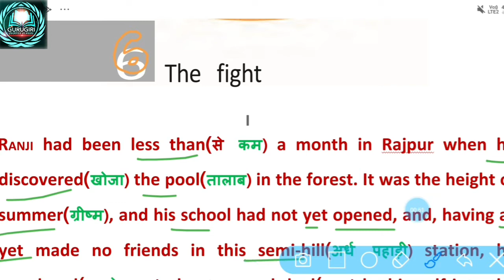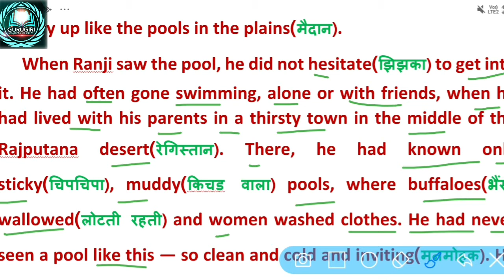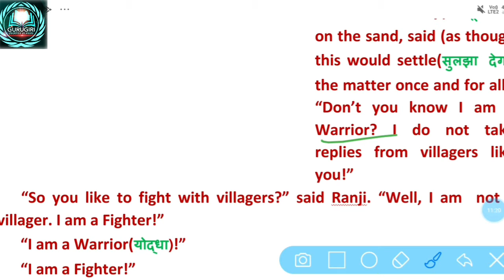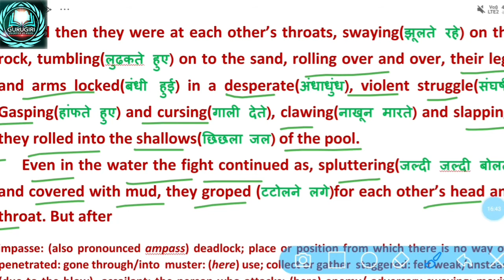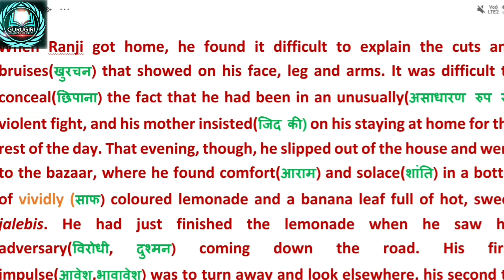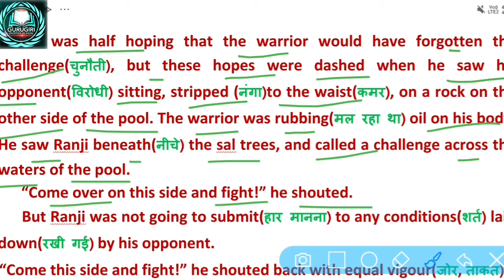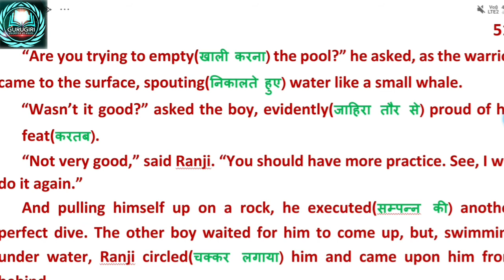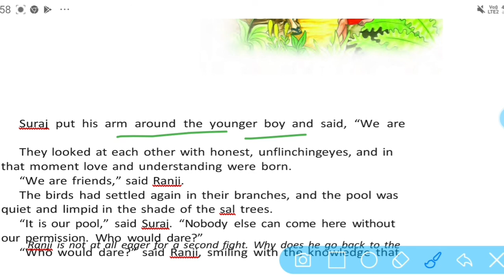THE FIGHT 8TH CLASS NCERT ENGLISH BOOK IT SO HAPPENED LESSON हिन्दी EXPLANATION WITH हिन्दी MEANINGS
10.